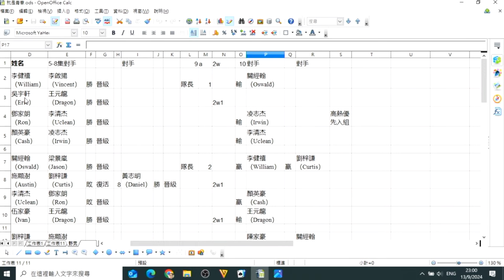無厘政經164b 法證6高收:蔡潔下一站視后?/網軍狂吹假劇情+劣評攻擊TVB劇集,誰是金主? 20240914